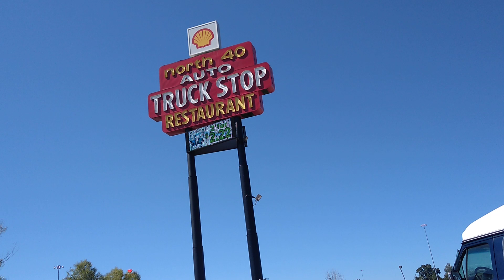Tenn. Truck Stop